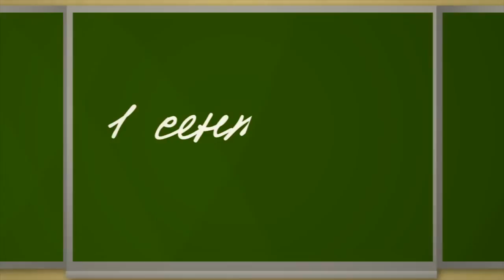День Знаний - Глафира Потрашкова